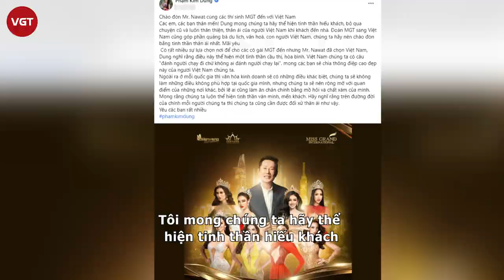Ông Nawat cùng dàn "con cưng" xem thường VN: Mặc áo dài phản cảm, chào bằng tiếng Trung?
Chỉ mới đặt chân tới Việt Nam, dàn người đẹp cấp tỉnh của ông Nawat đã gây tranh cãi khi người thì mặc áo dài lố lăng phản cảm, người thì liên tục chào fan Việt bằng tiếng Trung dù đã được nhắc nhở.

Chiều 23/3, ông Nawat Itsaragrisil - Chủ tịch Miss Grand International (Hoa hậu Hòa bình Quốc tế) - cùng 7 thí sinh Hoa hậu Hòa bình Thái Lan hạ cánh tại sân bay Tân Sơn Nhất (TP.HCM). Trao đổi với Zing, bà Phạm Kim Dung - Trưởng ban tổ chức Miss Grand International 2023 tại Việt Nam - cho biết ông Nawat Itsaragrisil đến để khảo sát và chuẩn bị những khâu đầu tiên cho cuộc thi.